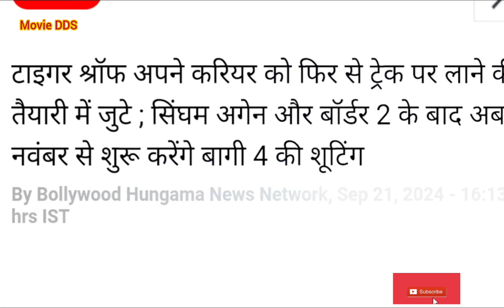Baaghi 4 2024 Shooting Date Confirm and Director Confirmed | Tiger Shroff | Harsha | Sajid Nadiadwal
BAAGHI 4: TIGER SHROFF GEARS UP FOR HIS MOST EXPLOSIVE ACTION YET—FILMING STARTS THIS NOVEMBER!

Baaghi 4 will begin filming this November, and fans are in for the biggest Baaghi film ever. With three box-office hits already under his belt, Tiger is all set to team up with Sajid Nadiadwala for the franchise’s most intense installment yet.

What’s more? This time, the stakes are higher than ever! From jaw-dropping stunts to epic battles, Tiger’s character, Ronnie, will face his toughest challenge to date. And with renowned Kannada director Harsha at the helm, the film promises to deliver a whole new level of action and drama that will leave audiences at the edge of their seats.